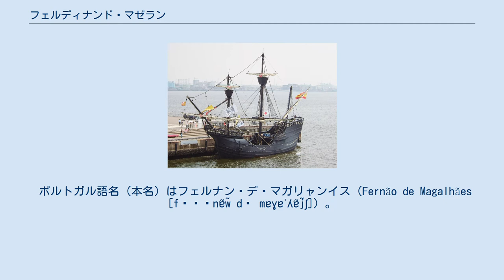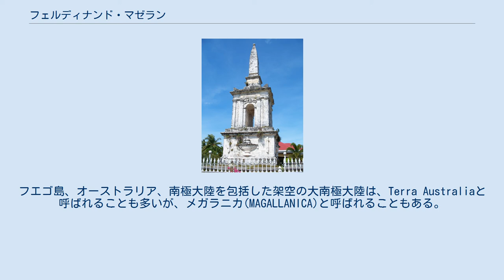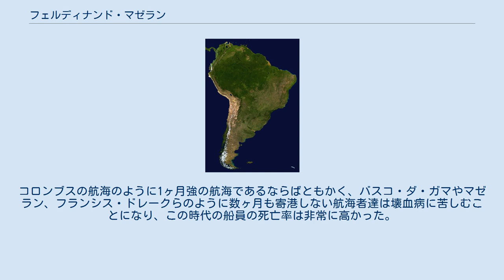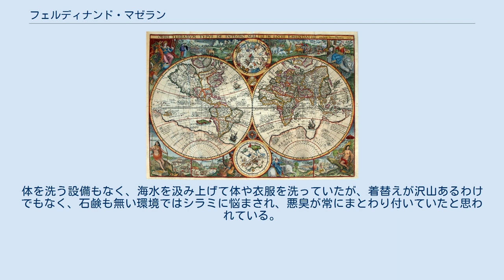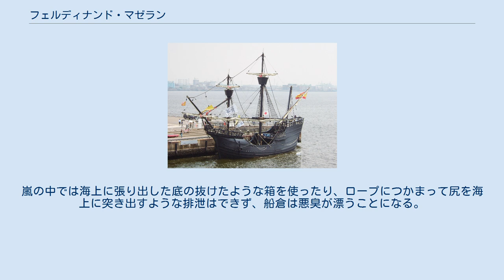フェルディナンド・マゼラン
フェルディナンド・マゼラン（英語: Ferdinand Magellan, 1480年 - 1521年4月27日）は、大航海時代のポルトガル出身のスペインの航海者、探検家。
 1519年に始まる航海でスペイン帝国の艦隊を率いた。
マゼラン自身は航海半ばの1521年に亡くなったものの、部下のスペイン人フアン・セバスティアン・エルカーノが艦隊の指揮を引き継ぎ、1522年に史上初となる世界周航を達成した。
 ポルトガル語名（本名）はフェルナン・デ・マガリャンイス（Fernão de Magalhães [fɨɾˈnɐ̃w̃ dɨ mɐɣɐˈʎɐ̃j̃ʃ]）。
スペイン語（カスティーリャ語）名はフェルナンド・デ・マガリャネス（Fernando de Magallanes [ferˈnando ðe maɣaˈʎanes], 名はエルナンド Hernando [erˈnando] とも）。
スペイン語圏・ポルトガル語圏以外の多くの国では Magellan と綴るのが一般的である。
 英語名 Ferdinand Magellan ([ˈfəːrdɨˌnænd məˈgɛlən, məˈdʒɛlən]) の発音は「マゲラン」「マジェラン」だが、日本語では慣用的に「マゼラン」と呼びならわしている。
これにならい、この項における呼称も「マゼラン」で統一する。
 マゼラン艦隊の航路 マゼランはヨーロッパから東洋の香料諸島（モルッカ諸島）への西回りでの渡航ルート発見を目指して旅立ったポルトガル人航海者である。
1519年スペイン王の信任を得てスペイン船5隻の艦隊を率いてスペイン・セビリアを出発したマゼランは南アメリカ大陸南端のマゼラン海峡を発見して太平洋に到達し、マゼランは途中1521年フィリピンで戦死したが、残された艦隊が1522年に史上初めての世界一周を達成した。
 マゼラン自身は世界一周を成し遂げてはいないものの、人類初の世界一周航海(周航)を達成した艦隊は「マゼランの艦隊」として後世に名を残している。
マゼラン海峡のほか大マゼラン雲・小マゼラン雲、マゼランペンギン、宇宙探査機マゼランなど多くの物が航海者マゼランの名にちなんで名付けられ、また南米パタゴニアや太平洋の名はマゼランが名付けたとされる。
マゼランの功績は太平洋の広大さの発見により地球の概ねの大きさを示し、世界の地誌の確立に大きく貢献したことである。
 1519年までのマゼランの記録は確かなものは少なく確実なことはあまり分かっていないが、1480年ごろにポルトガル北部ミーニョ地方ポルト近郊ポンテ・ダ・バルカの下級貴族である父ルイ・マガリャンイスと母アルダ・デ・メスキータの間に生まれたとされている。
1492年、王妃レオノール・デ・ヴィゼウの小姓としてポルトガル宮廷に入る。
このポルトガル宮廷小姓時代にコロンブスの新世界発見やバスコ・ダ・ガマのインド航路発見の業績を知ることになり航海への関心を深めたと言われる。
 バスコ・ダ・ガマのインド航路発見を受けて1500年からポルトガルは次々にインド洋へ艦隊を送り出すが、1505年インド洋の覇権をポルトガルの物にするべくフランシスコ・デ・アルメイダの20隻の艦隊がポルトガルを出発した。
このアルメイダの艦隊に25歳のマゼランは希望して加わり、これがマゼランの初の航海となった。
マゼランの最初の地位は代理士官であり、貴族とはいえ下級貴族出身のマゼランは船室は一般船員と同じ待遇であった。
同じ艦隊には弟ディエゴと従兄弟のフランシスコ・セラーンが加わっていたが、セラーンは後にマゼランの世界周航西ルート開拓の動機に関わることになる。
アルメイダの艦隊は最初に東アフリカのイスラム勢力の排除にかかり、マゼランは2年3ヶ月ほど東アフリカのポルトガル拠点の構築に働いている。
その働きで指揮官の1人ペレイラに認められ副舵手に抜擢され、戦士としてまた船乗りとして経験を積んでいる。
こののちマゼランはインドのコチンに行くことになるが、その海域でイスラム勢力とポルトガルは雌雄を決することになり、1509年2月3日ディウ沖でおきたポルトガル艦隊19隻とイスラム船200隻の海戦でポルトガルは勝利しインド洋でのポルトガルの覇権を確立する（ディーウ沖の海戦）。
この戦いでマゼランは5ヶ月コチンの病院...